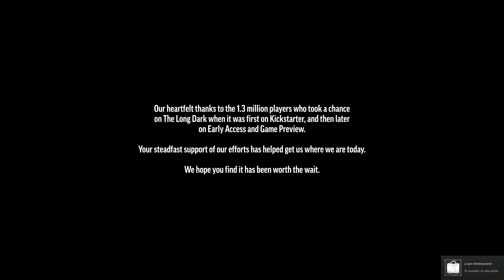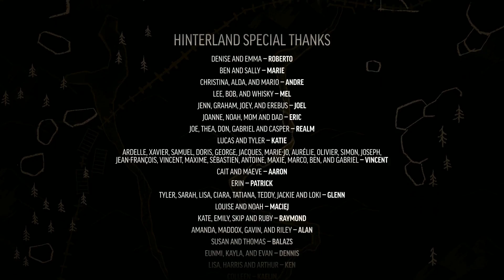♦ THE LONG DARK ♦ #40│Episodio 2│Wintermute - Oh My God! There Is No Heaven In My Life